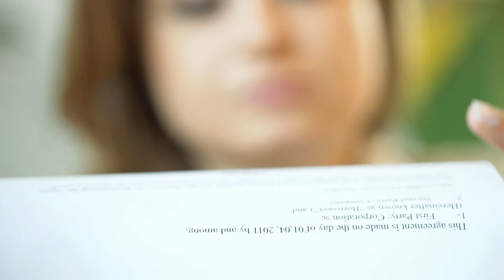How can you Download Music Legally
There are a couple of ways to download music legally into a computer or mp3 player. One way is to pay for the music to ensure the artist and recording company are compensated for their work. The other way is to download music directly from the websites of artists who have given their permission to download the music without paying them for it. Free music downloads are available from both well-known and lesser-known artists.